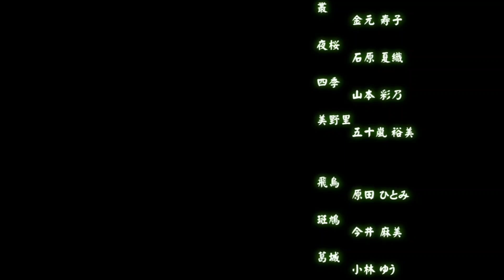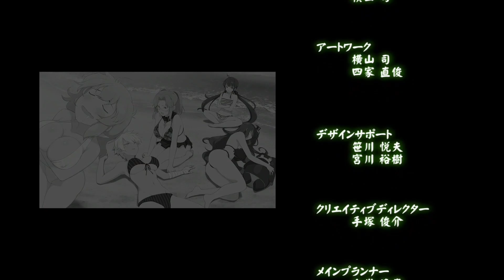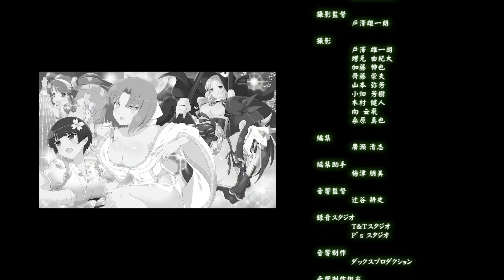【閃乱カグラ ESTIVAL VERSUS -少女達の選択-】[#22] 夏の終わり カグラ千年祭最終回 (初見実況)[閃乱カグラエスティバルバーサス]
閃乱カグラエスティバルバーサスは初見です。なので暖かいめてご覧下さい✨

閃乱カグラエスティバルバーサスは 18時更新